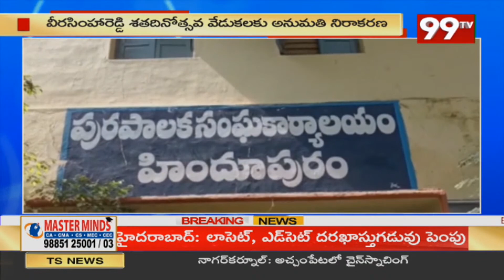అనుమతి ఇవ్వాలి .. బాలయ్య అభిమానులు గందరగోళం | HIndupuram | 99TV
అనుమతి ఇవ్వాలి .. బాలయ్య అభిమానులు గందరగోళం  | HIndhupuram | 99TV
99TV Telugu LIVE | AP News | Telangana News | 99TV Telugu Live TV Channel